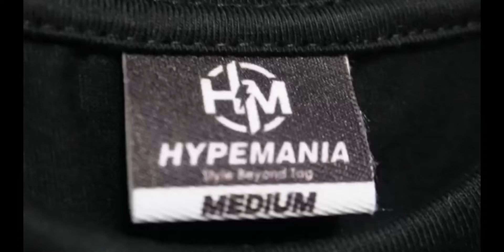KIA NAGSISIKAP SA PAG-AARAL🤔 @kabusinessofficial@PapadinzTV♥️💪